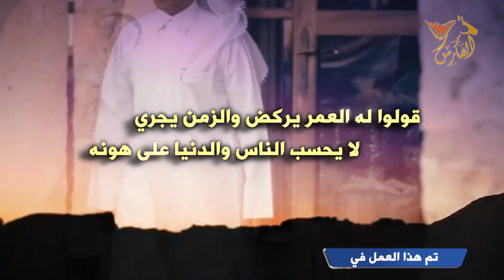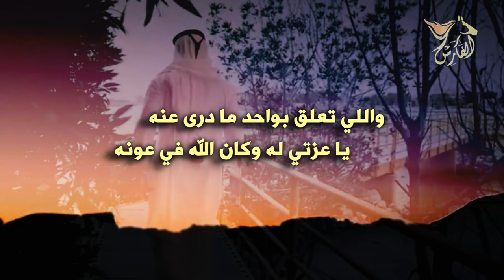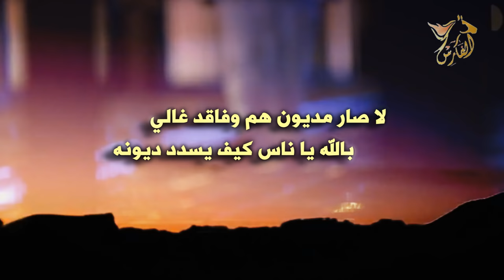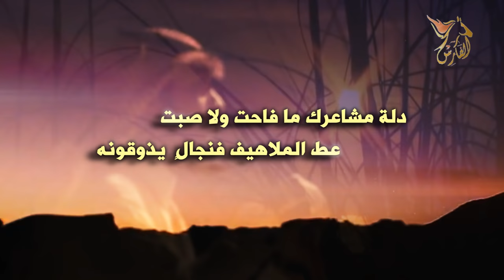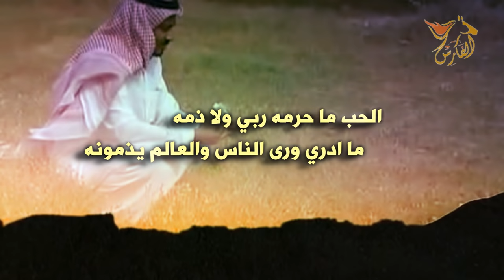شيلة ياحظكم فيه كلمات محمد السكران اداء جازي الاسلمي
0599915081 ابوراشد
رابط مباشر الى الواتس اب